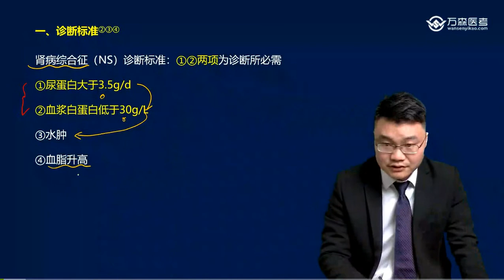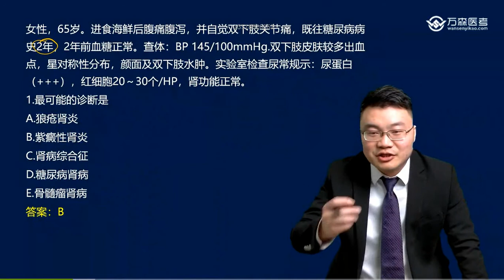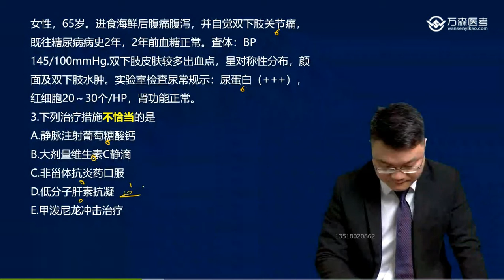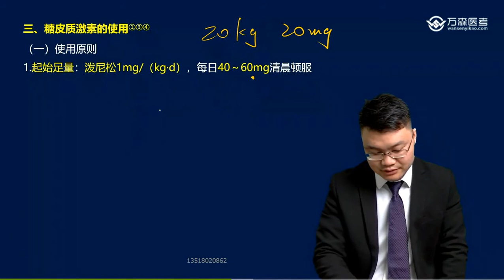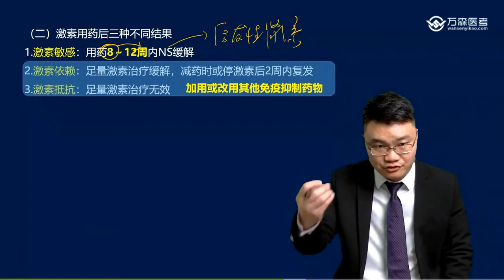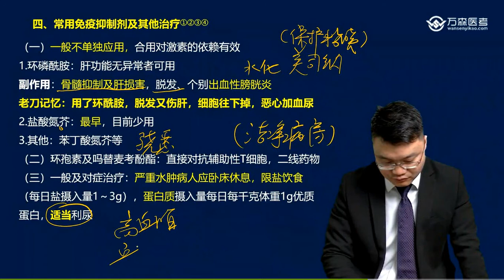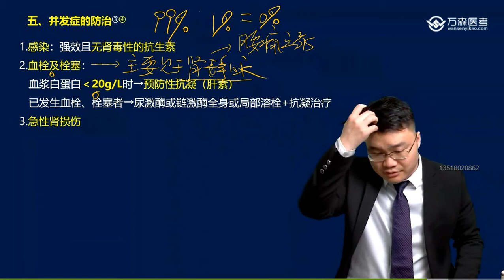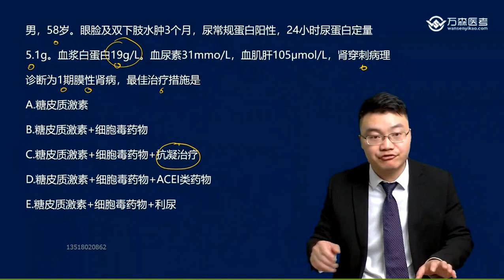内科主治 第94集 肾病综合征